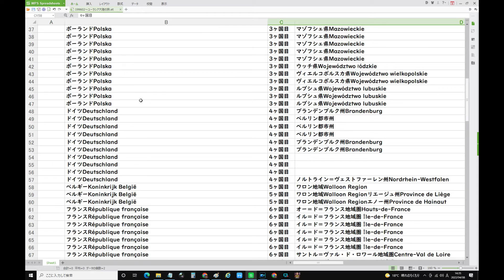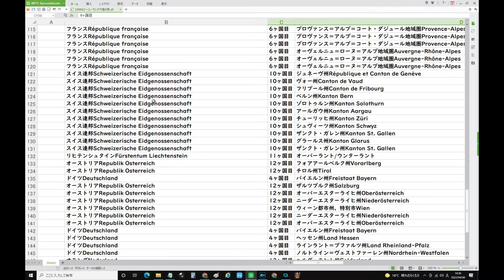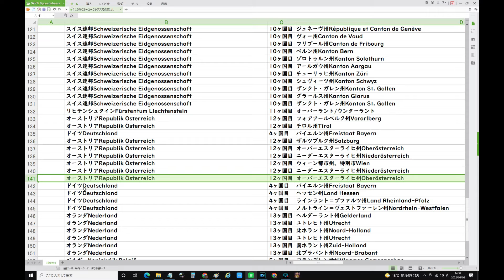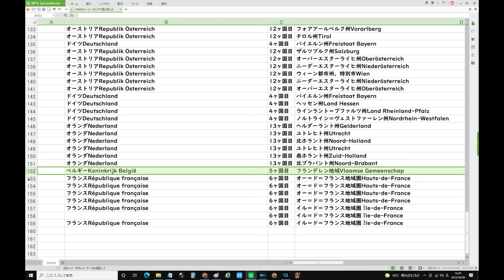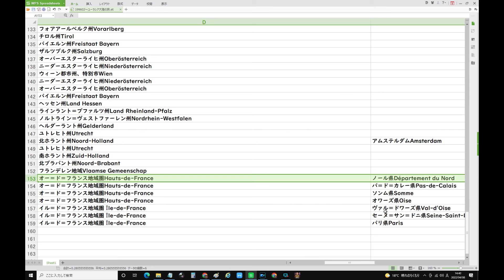79ドイツDeutschlandバイエルン州Freistaat Bayern方面から、ヘッセン州Land Hessen方面へ、レンタカーよちつまの199602ユーラシア往復の旅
台風1号が発生 今後の動向注視を
NEW
112
林外相 NATO会合で中国を批判
2567
政府 避難民の医療費を全額負担へ
769
岸田首相「戦争犯罪」初めて明言
1411
政府 ポーランド便の席借り上げへ
1384
志位氏の自衛隊巡る発言 他党批判
NEW
文通費を日割り支給に 与野党合意
896
石原慎太郎氏の自慢 妻のかわいさ
NEW